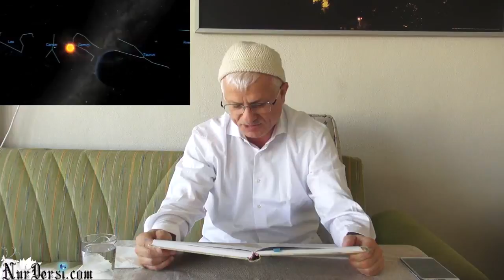Zaman-15 - Zaman canlı ve ruhlu ve şuurludur - Ehlinedir